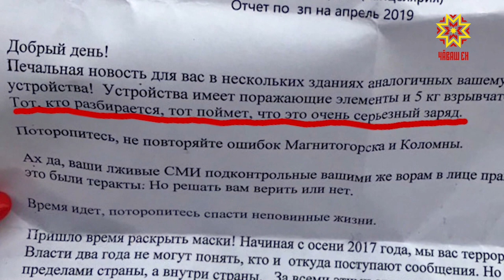По Чебоксарам прокатилась волна сообщений о минировании.